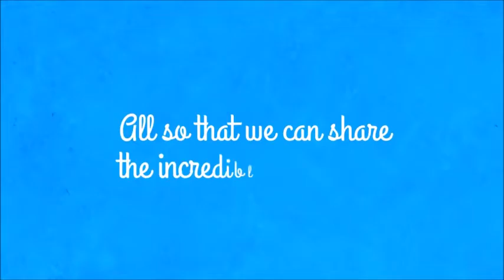Back To Church 2015 Invite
Plan to join us on Sunday, September 20, 2015 starting at 10:00am for our Back To Church Sunday celebration and one year anniversary!